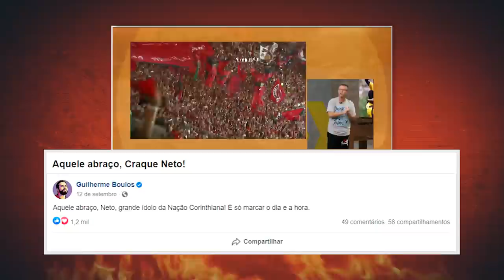MARCELO GALLARDO É UMA BOA PARA O CORINTHIANS? | NETO RESPONDE #29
Fala, garotinho! Será que o Corinthians precisa mudar de técnico? Eu acho que Marcelo Gallardo, multicampeão com o River Plate, pode ser um grande nome para o Timão! Concorda, pé de rato?